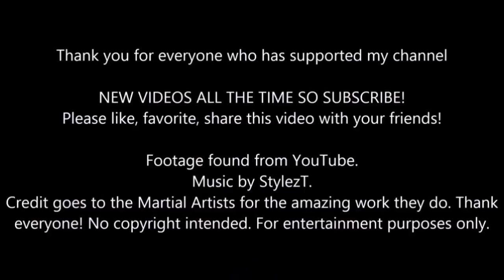Jet Li, Bruce Lee, Jackie Chan & More!☯Badass Fight Scenes, Martial Arts Movie Edition.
Jet Li, Bruce Lee, Jackie Chan, John Saxon, Jim Kelly and more! Badass Fight Scenes, Martial Arts Movies Edition! Danny The Dog Unleashed, Bruce Lee Enter The Dragon, Jackie Chan Rumble In The Bronx, Michael Jai White Blood and Bone, Japanese Samurai Vengeance Movie, and much more! Jeet Kune Do, Wing Chun, Tae Kwon Do, Jiu Jitsu, BJJ, UFC, MMA, Fighting, Punch Kick Fast Speed Power Technique Secret Rare. Best Greatest Ultimate Supercut Most Epic Fight Scenes Martial Arts Movies Films HD Full Movie Uncensored Free 1080p High Quality Full Scene Uncut Fights Action.